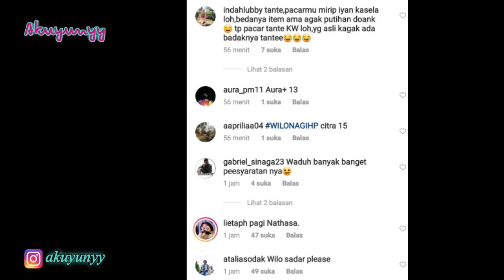Natasha wilona di hujat fans karena kecewa wilona pacaran dengan kevin marsing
Natasha wilina di hujat fans karena pacaran dengan kevin marsing hingga rating anak band menurun drastis

Pemain Cahaya dalam sientron Anak Band yang ditayangkan SCTV, Natasha Wilona, dihujat penggemarnya. Pasalnya, penggemar kecewa terhadap hubungan asmara sang aktris dengan pria bernama Kevin Marsing.
Bahkan, penggemar menyebut pria itu dengan sebutan 'Om' dan 'si badak'. Pada perayaan ulang tahun Natasha Wilona yang jatuh 15 Desember 2020 kemarin, ada unggahan video Wilo dengan Kevin Marsing.
Bahkan, Kevin memberikan kejutan dan kado spesial buat sang aktris tersebut. Unggahan itu, langsung dikomentari netizen. Banyak dari mereka yang menghujat dan nyinyir pada pasangan ini.
Aktor tampan verrel bramasta anak sulung venna melinda dan ivan fadilla soedjoko,kakak dari athalla naufal,mantan kekasih natasha wilona dekat dengan febby rastanty dan ranty maria